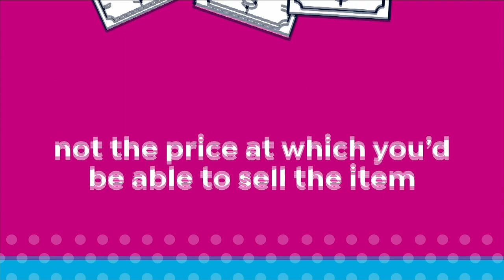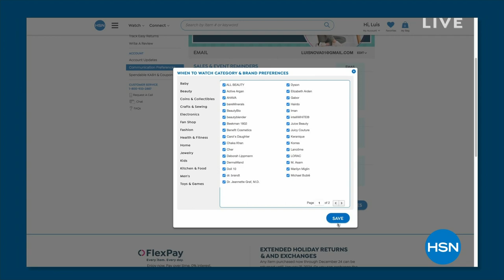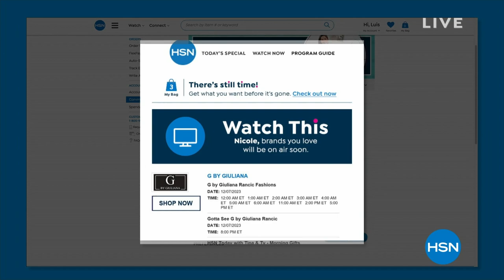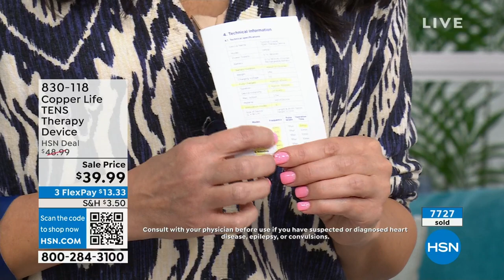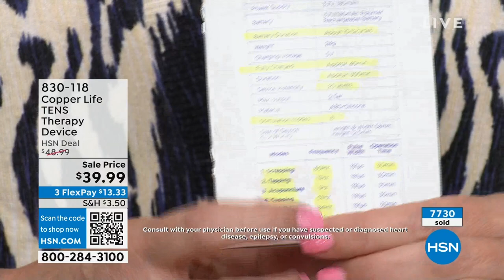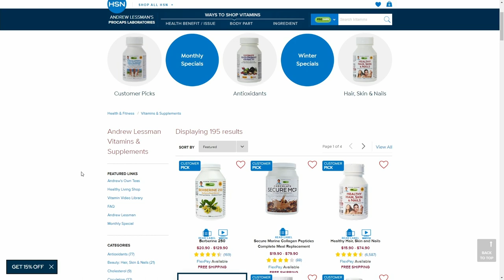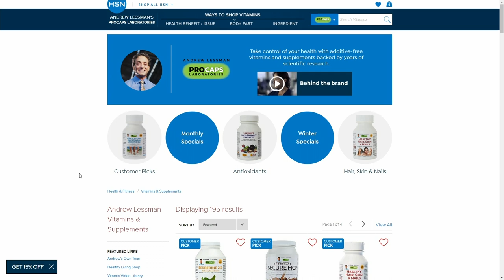HSN | Copper Life 01.19.2024 - 12 AM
Discover Copper-infused products designed to help relieve everyday pains.